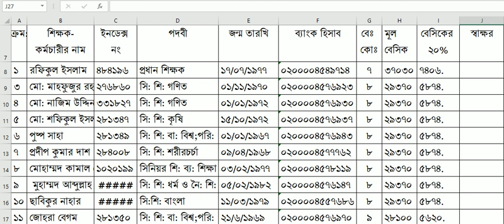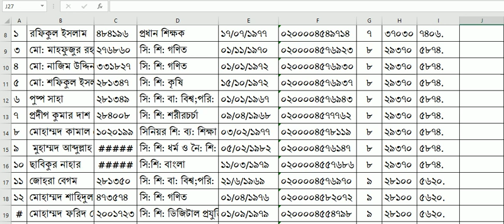বৈশাখী ভাতা-২০২৩ এর পরিমান কিরুপ হবে?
স্কুল ও কলেজ পয়ায়ের বৈশাখী ভাতা-২০২৩ এর পরিমান কিরুপ হবে?